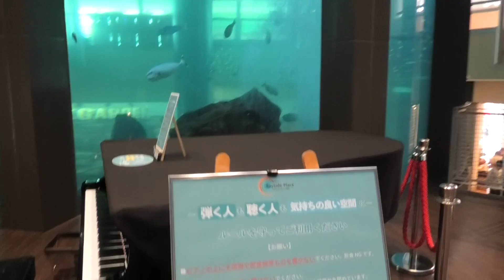【九州ストピ！公開No4ピアノ演奏順15】本日2/11に世武さんがコンサート開催のベイサイドプレイス博多にて❗助けた亀に連れられ「浦島太郎」竜宮城へ by ピアノ即興詩人かわせひろし♪2024/2/6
こちらも亀さん聴こえているのか、何度も曲に合わせて泳ぎながら、姿を見せてくれました‼️ありがとう😆💕✨